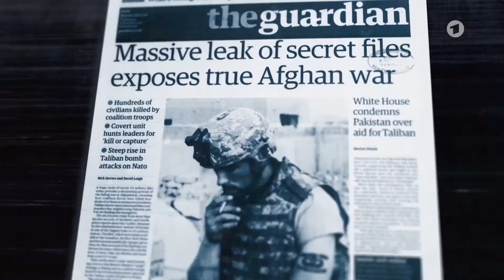Nominierung Grimme-Preis 2021: Masel Tov Cocktail & Wikileaks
Die Produktionen Wikileaks und Masel Tov Cocktail wurden für den Grimme-Preis 2021 nominiert und für beide Produktionen haben Fritz Gnad und sein Team die Grafiken produziert.